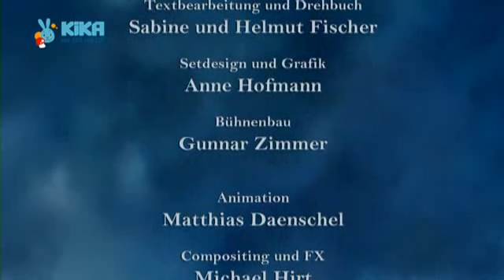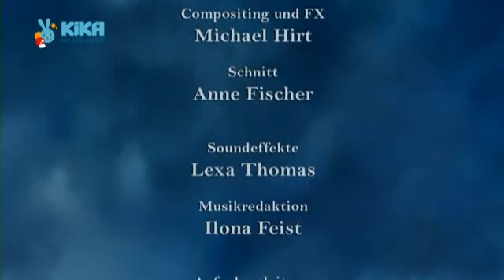Die Bremer Stadtmusikanten vorgelesen von Axel Prahl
Axel Prahl liest das Märchen "Die Bremer Stadtmusikanten".